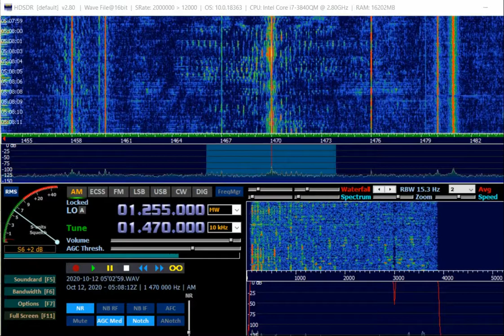AM DX 1470 Radio Felicidad, Peru. Heard in Finland